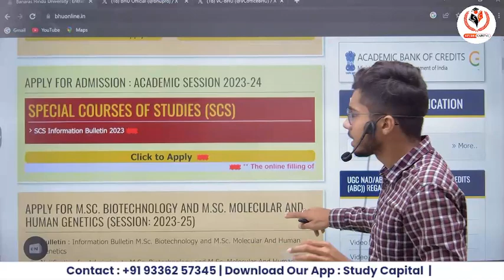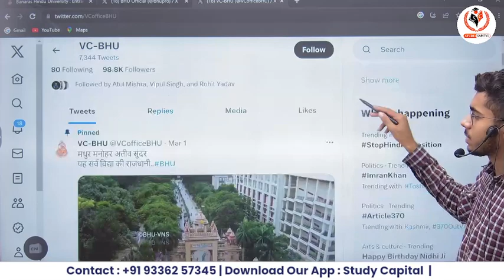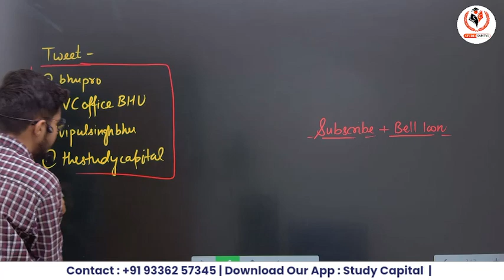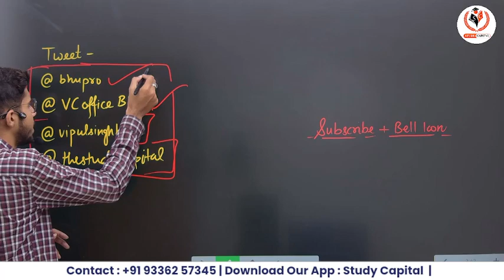CUET PG 2023 BHU Correction में देरी क्यों? BHU Official Statement! Twitter BHU PRO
Our Special Channel for CUET PG 2023

Course Features

Daily class
Doubt session
Study material/notes pdf
Special guidance

bhu pg
thestudycapital